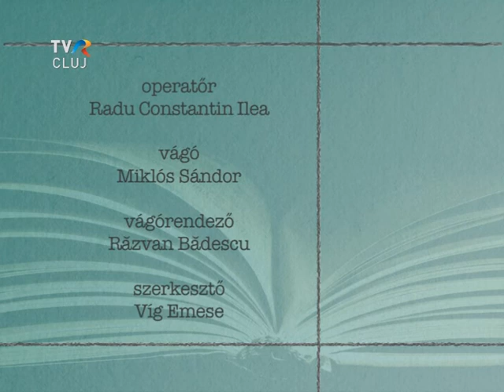Csutak_Reka_Ferenczes_Istvan_Szent_Istvan_Moldovaban